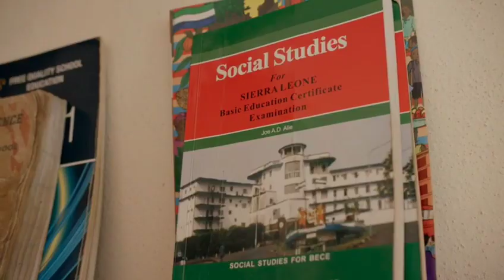2022 Visit to Jaiama Junior Secondary School, Njomborhun, Sierra Leone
As a result of the dedicated efforts of the community and government, 150 children from six villages attend receive a quality middle school education in a safe environment.  The banner text for this school is that 100% of its students passed the national exams.